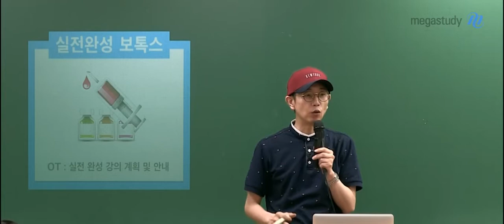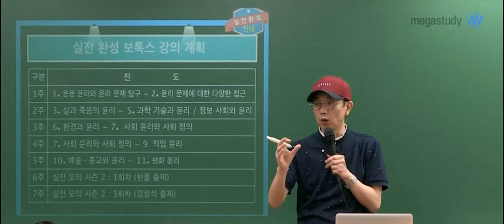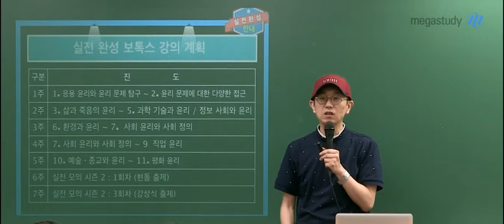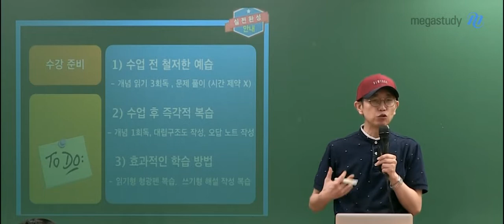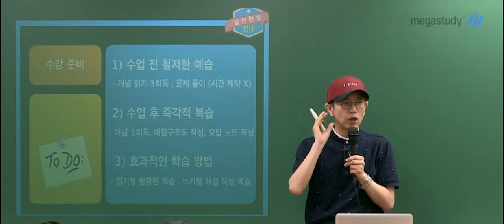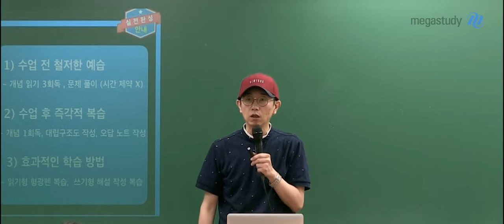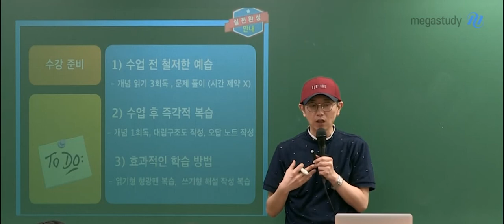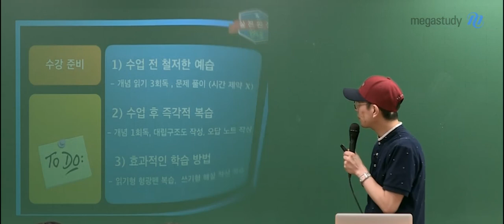[메가스터디] 윤리 강상식 쌤 - 2020 생활과윤리 실전 완성 보톡스 OT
혹시 아직도 기출 문제를 반복적으로 풀고
선택지를 분석하면서 공부하고 있나요?

과거 지향적인 기출분석으로는
새로운 출제 경향, 낯선 선택지에 대비할 수 없습니다.

핵심 개념을 완벽하게 정리하고
실전 모의고사를 통해 착각을 유도하는 함정패턴을 완벽하게 분석합니다.

현자의 돌과 강상식 선생님의 모의고사 콜라보 문항들까지
놓치지 말고 확인하시길 바랍니다!

어떤 강의인지, 예복습은 어떻게 하면 좋을지